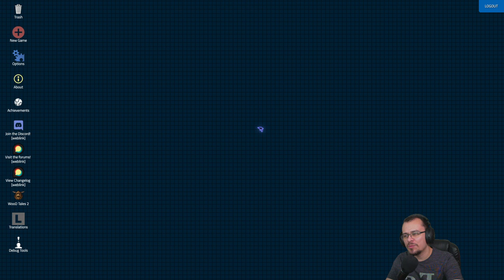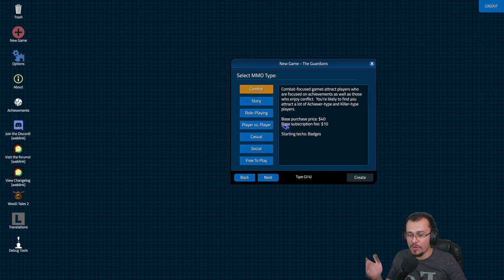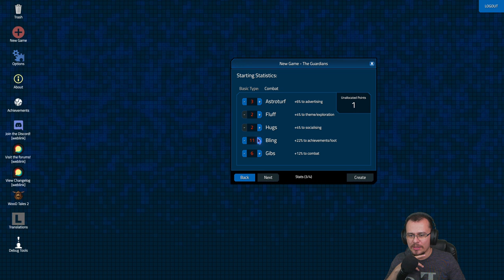CRIEI MEU PROPRIO MMO DE COMBATE PVP! MMORPG Tycoon 2 #01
Encante seus assinantes enquanto constrói o MMORPG simulado dos seus sonhos.

Assuma o controle de um mundo MMORPG em tamanho real e encha-o de monstros, cidades, NPCs e cadeias de missões. Projete as classes de jogadores para os assinantes de IA usarem e mantenha-os entretidos!

Projete os monstros, equilibre o combate e mantenha seus assinantes felizes e jogando (e pagando!)